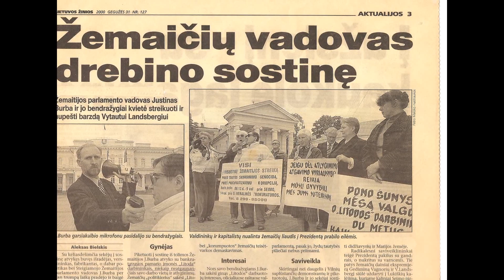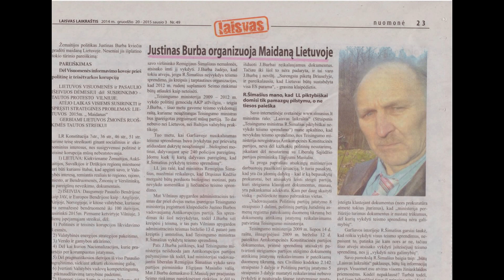REVOLIUCIJA PRIEŠ POLITINĘ ir TEISINĘ KORUPCIJĄ ( buves mitingas Klaipėdoje)